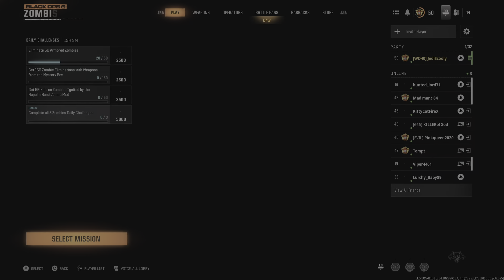Call of Duty_20241114214239